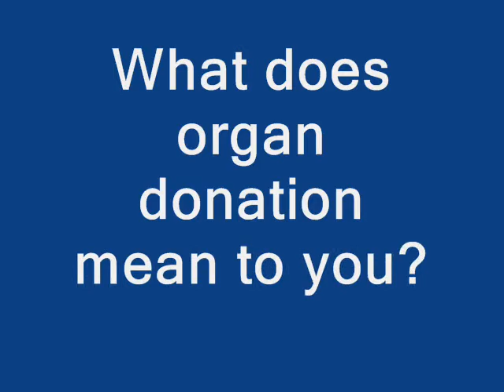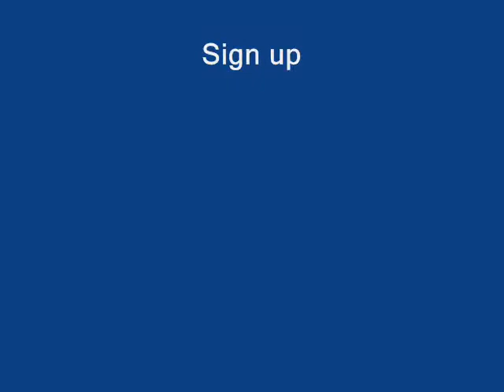Chris Belanger, Kidney Transplant Recipient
Chris, a student at Eastern Michigan University, tells the story of his kidney transplant and how it has changed his life.